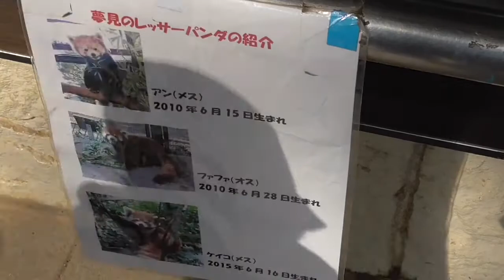[Ann♀&FaFa♂Keiko♀] Red Lesser Panda [Yumemigaoka Zoological Park]